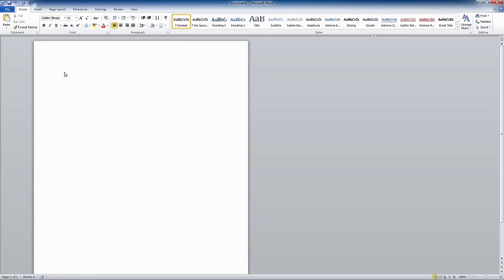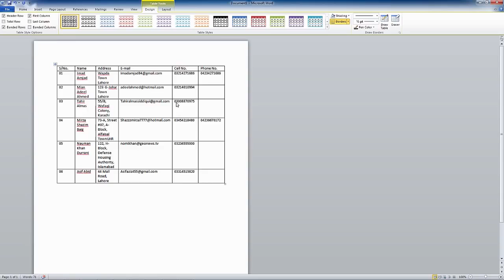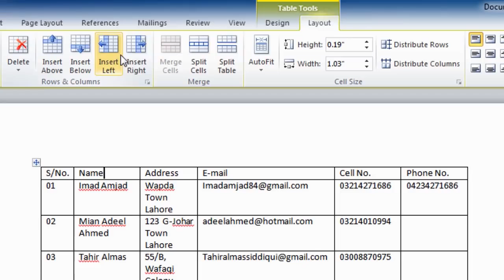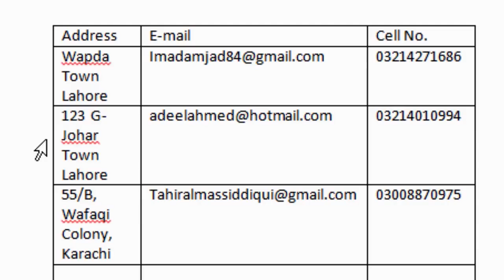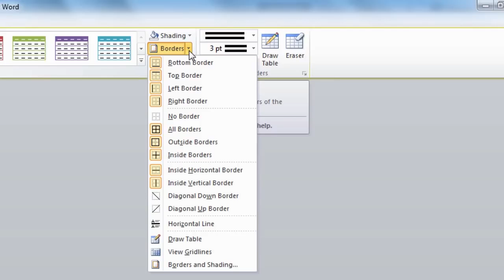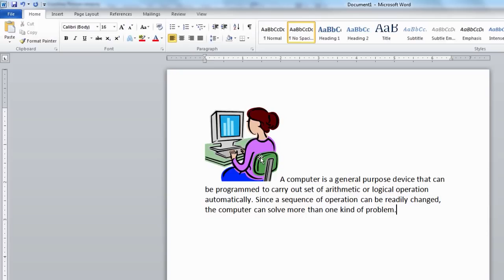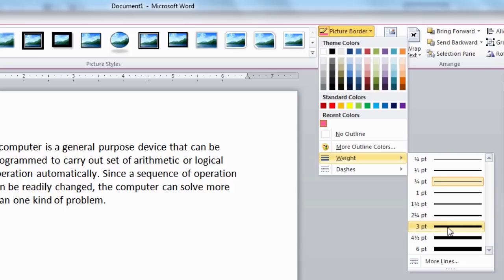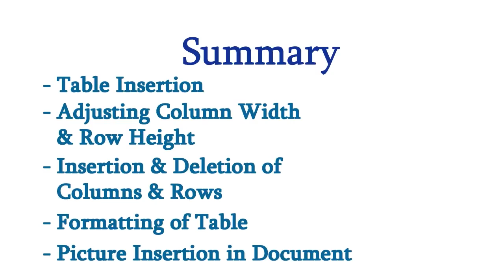18 - Word Processing Tables - digital literacy in hindi